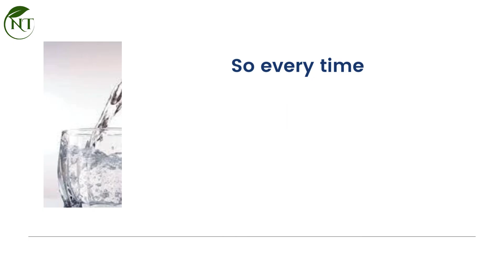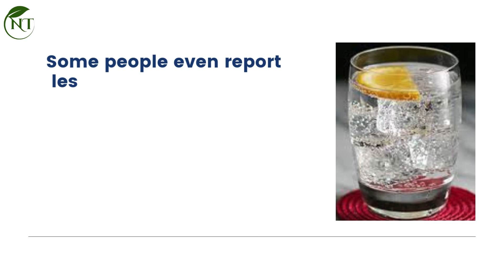Is Sparkling Water Healthy or Harmful? Here’s What Science Says / SODA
How useful and harmful is carbonated water?
Is carbonated water actually healthy? Especially when it's plain and sugar-free? In this video, we explain its surprising effects on your digestive system — backed by science.

Sparkling water, when it's free from sugar and additives, may support your gut by increasing oxygen levels and limiting the growth of harmful bacteria. It can also help reduce bloating and improve digestion. But be careful — only the plain, unsweetened versions offer these benefits!

Carbonated water benefits | Gut health with sparkling water | Fizzy water for digestion